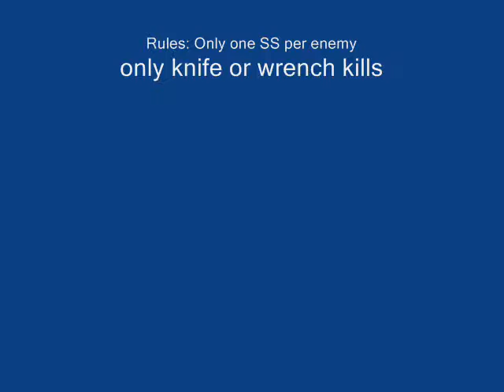Knifem All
T13 OPFOR had a thread about trying to knife all Nato players in BF2C and show a SS of the kills